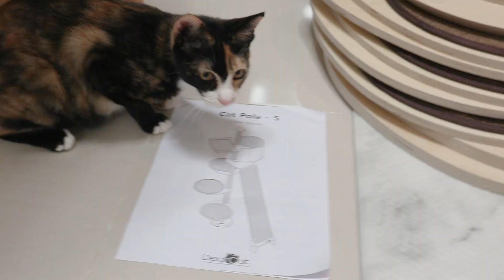캣타워를 사주니까 내려오지를 않네요 (젤리풍년)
귀여운 삼둥이들